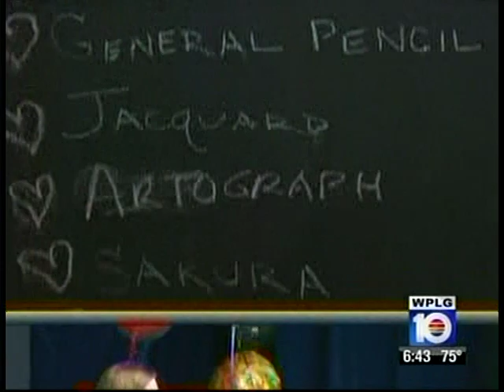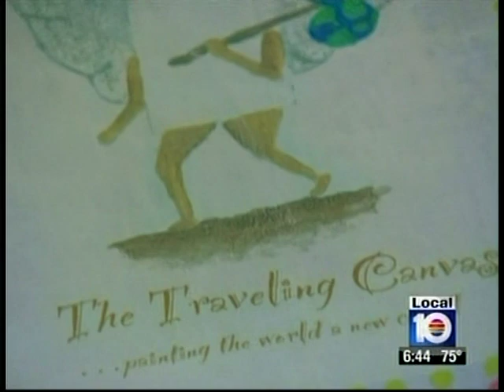The Traveling Canvas Local 10 10/29/10